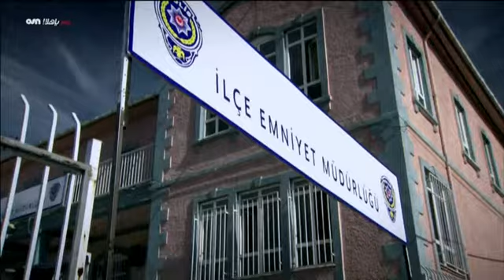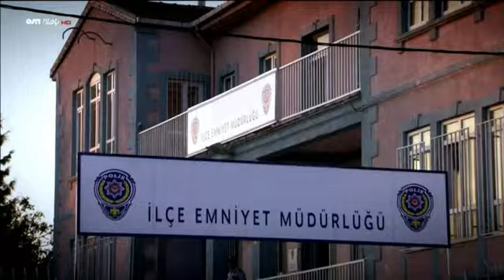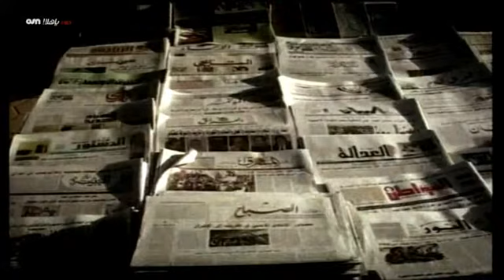وادي الذئاب الجزء الثامن مدبلج 1 HD